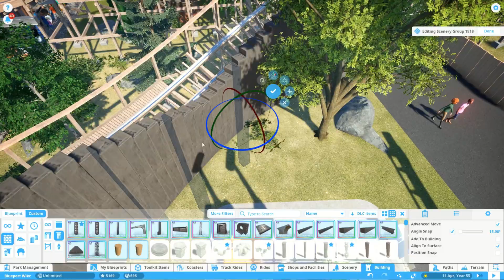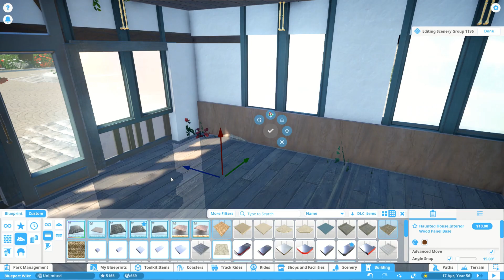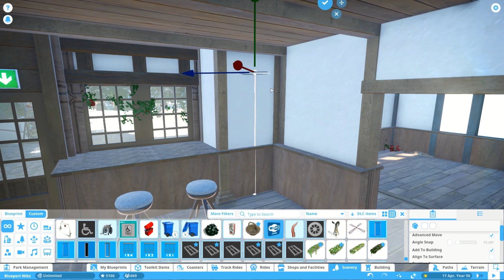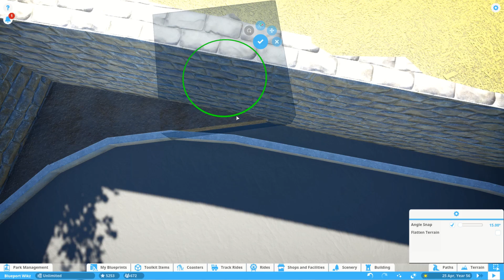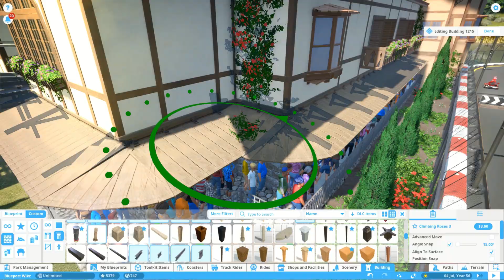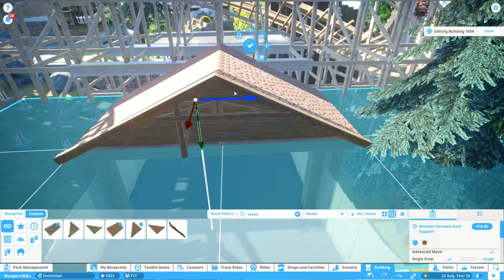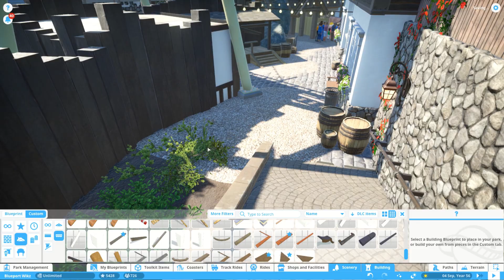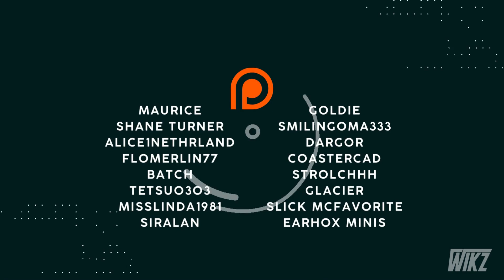The End - Blueport Pleasure Beach - 25 - Realistic Planet Coaster Park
Today is the day. Last speedbuild video of Blueport Pleasure Beach. We reached the end of the park and series friends. It's been one hell of a ride! Today's video I'm filling in the gaps, and finishing off the rest of the things around the park. Some places literally just got polished enough to me, to say that's enough. Anyways, let me know what y'all think of this. Enjoy friends.